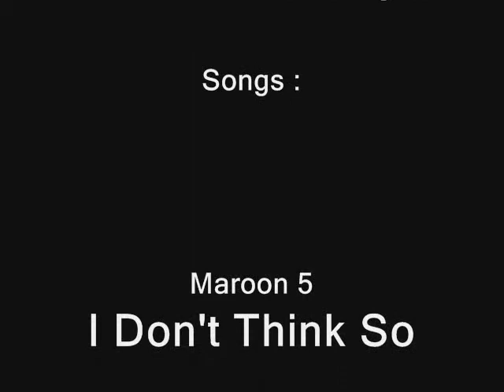Yuki Nagato Tribute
This AMV has 2 short songs in one AMV. I hope you can enjoy.

The first song is by Maroon 5 ( i don't know what it's called) and the second is Whispers in the dark by Skillet